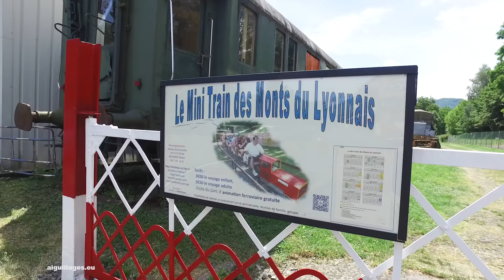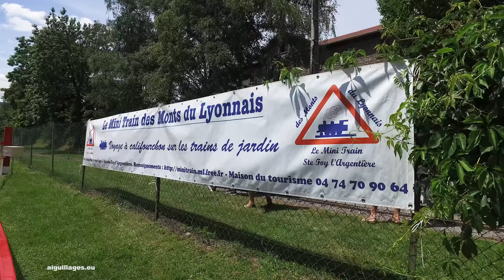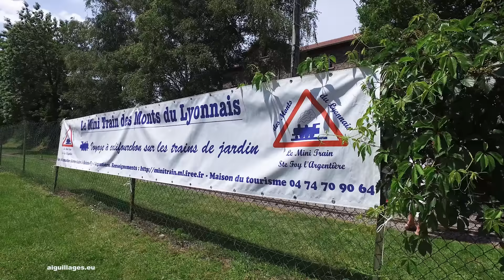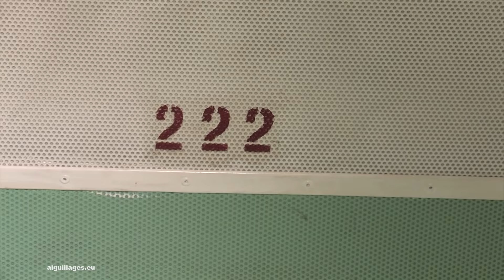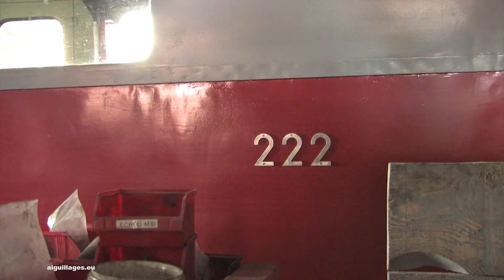Le Mini Train des Monts du Lyonnais